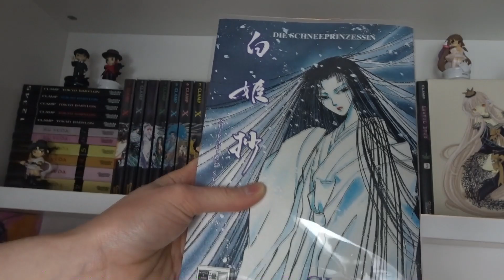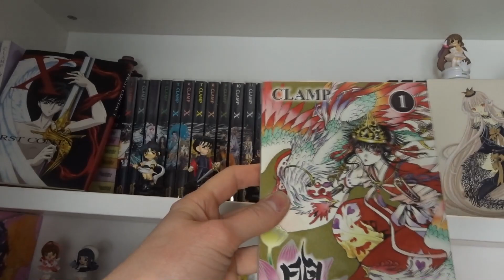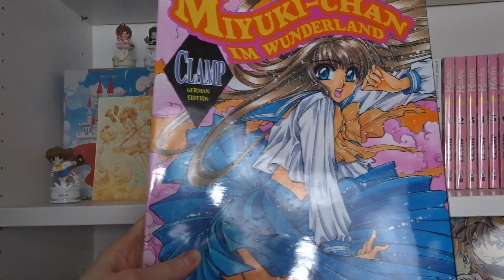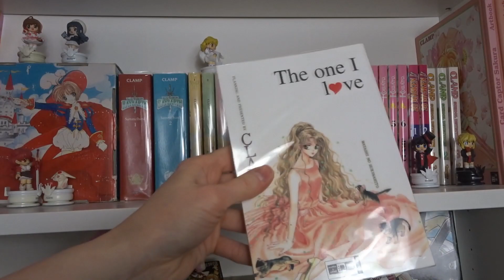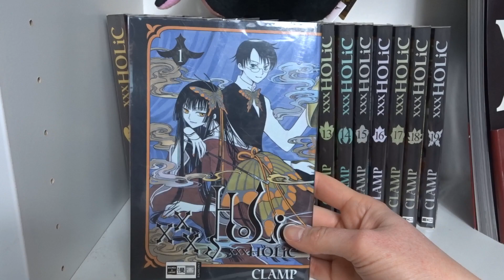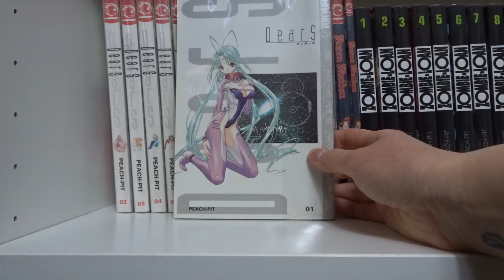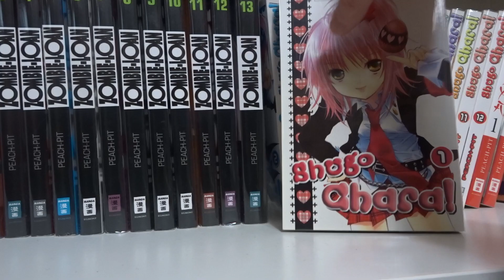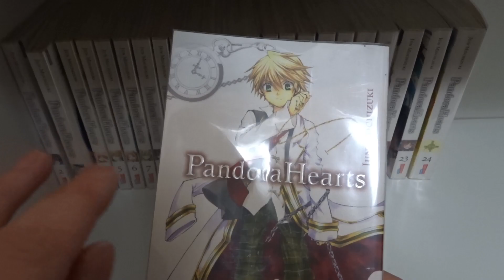Meine Mangasammlung - Teil 8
Hier nun mit etwas Verspätung der 8. Teil meiner Mangasammlung. Ich hoffe euch gefällt´s! :3